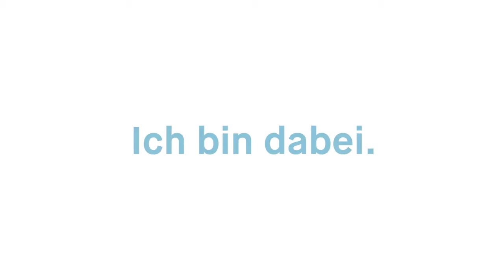Birgitt Alber: Ich bin dabei! Für dich. Für mich. Für uns. Io ci sto! Per te. Per me. Per noi.